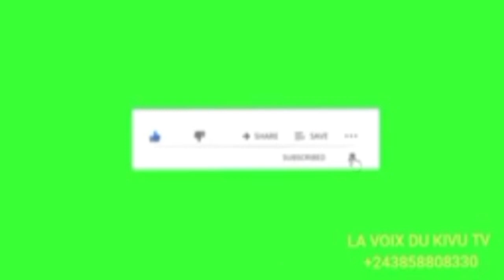LES HÉROS DU KIVU À LA LUTTE CONTRE L'AGRESSION ÉTRANGÈRE,LE GÉNÉRAL ALÚNDA MAÚKYA N'EST PLUS..DAIMA